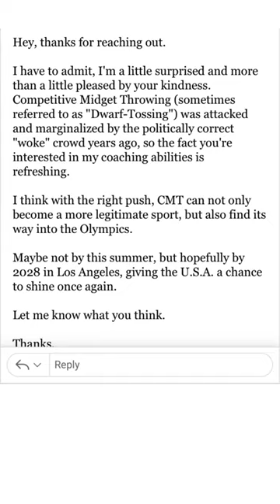Online Amusement: Spam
Sometimes I wish I believed in hell, because then I’d know that scammers and spammers would get their just deserts in the afterlife.

Because, my God…

If anyone deserves to have hot flames burning them for eternity, it’s the online con artists.

Overall, the nonstop computer spam is the worst, but when you get something actually written, like I suspect this was, it adds a new layer to the evil.

The idea people out there actively seek victims who don’t know any better to prey upon is abhorrent.

They’re predators, attacking the weak, desperate, and financially insecure.

(Not unlike influencers, who try and rope in and dupe as many soft-headded people they can, but that’s another story.)

And man… the amount of junk in my spam folder is insane.

On a “good” day, I’ll receive 70 (give or take) messages. Sometimes the number can climb over 100.

While it’s nice it all does get filtered into my junk folder, I still wonder how/why it’s not all just blocked automatically.

What part of the email algorithm sees, “YoU HavE WON!!! FrEe MoNeY $$” and thinks, “Oh, that’s questionable?” and not, “Yeah… he doesn’t even need to see that?”

The example used in this video is, as mentioned earlier, especially nefarious, as it was actually (or appears to be actually) written by a person.

We’ll see if they respond, and if so, what they say.

Gotta admit, I’m curious.